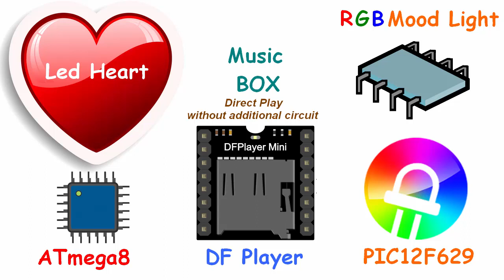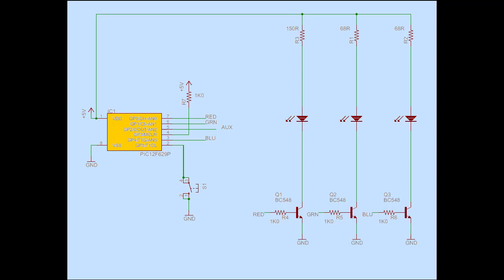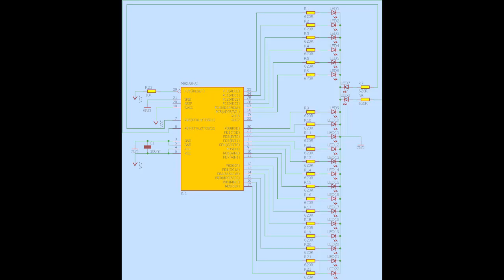Led Heart + Music Box + RGB Led Mood Light (2021 Valentine's Day?)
Led Heart + Music Box + RGB Led Mood Light (Valentine's Day?)

DF Player music box  Led heart RGB Led mood light
ring box, music box, ring box with music, valentine's day 2021